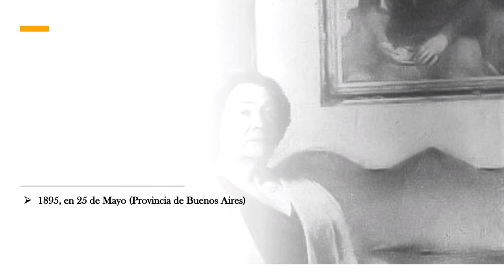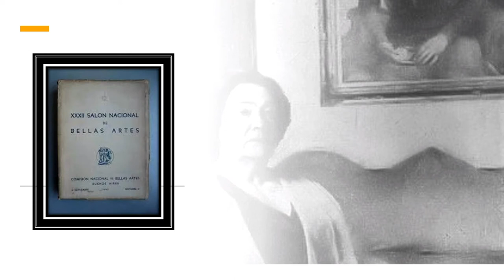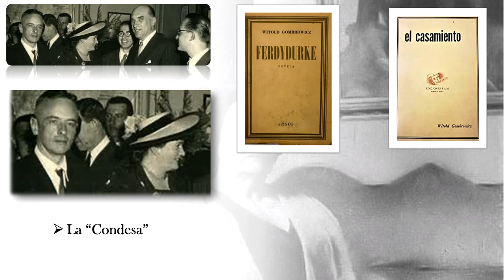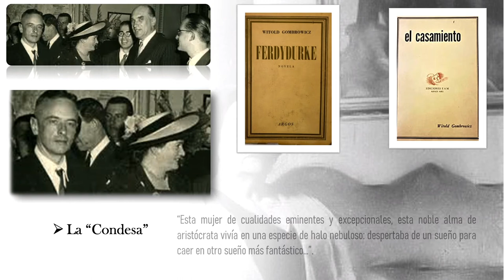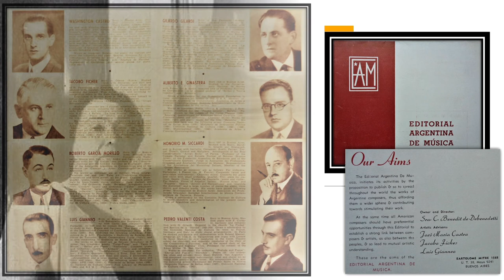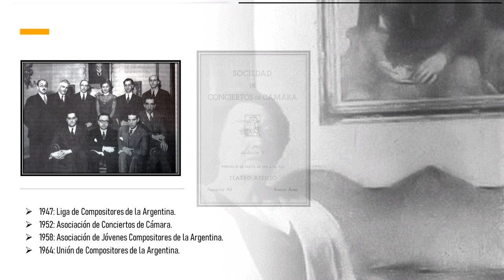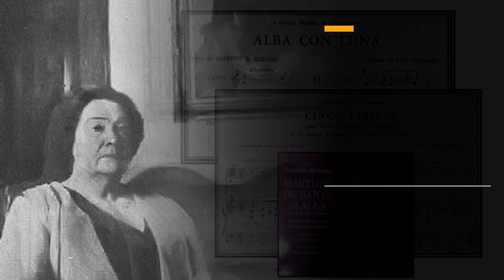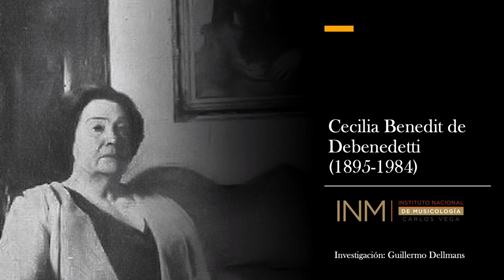Cecilia Benedit de Debenedetti. La "condesa" de la música argentina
Cecilia Benedit de Debenedetti (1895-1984). La "condesa" de la música argentina fue una importante mecenas y creadora de la Editorial Argentina de Música (EAM).
Investigación: Guillermo Dellmans

Mujeres y músicas en el Instituto Nacional de Musicología "Carlos Vega"
Actividad realizada en el marco del día internacional de la mujer, 08/3/2021